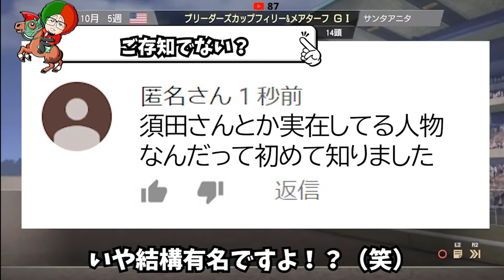【ライブ 切り抜き】ウイニングポスト9 2022 ただの勘違い野郎爆誕フィーバー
初心者でもワンちゃん海外牧場持てるなら損はしないはず

関連動画↓
【ウイニングポスト9 2022】新秘書・吹里谷芽愛さんとの最速結婚及び海外牧場開設など（DLC無し・実況ディレクターズカット版）

ウイニングポスト9 2022 攻略 初心者にきおつけてほしいポイント残念な馬にきおつけて！

【ウイニングポスト9 2022】1976年スタート！？海外牧場の早期開設！？新作情報がすごかった！

【ウイニングポスト9 2022】1976年スタートおすすめの騎手【能力別・絆コマンドSP別】

【祝2022発売】 前作と徹底比較！後悔しないdlcの選び方 【ウイニングポスト9 2022】

動画
　 Logo ＆ package illustration by SUSUMU MATSUSHITA
概要欄